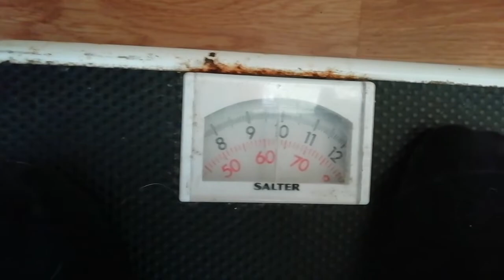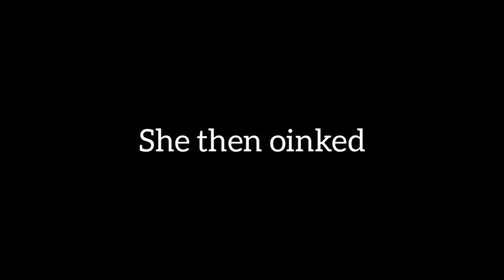Losing the most weight in 24 hours (Travis V Mum Face-off)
Me and Mum try to lose the most wait in 24 hours as possible, well it's more like 26 but still just shhhhh and watch (: